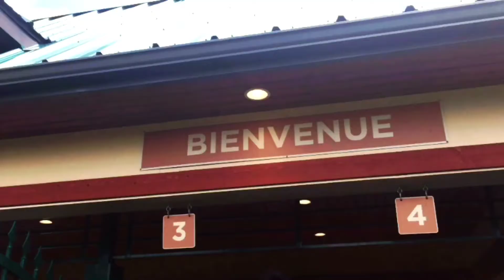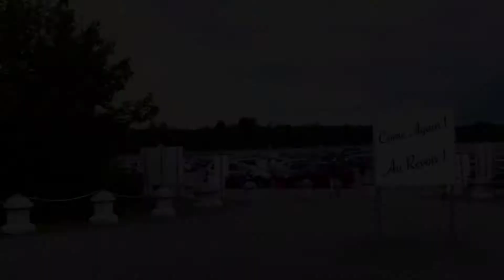on gloomy days, we go to the beach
issa vlog!!1

▷ MUSIC
Idealism - Lonely

♡ SHOT WITH iPHONE6 ♡